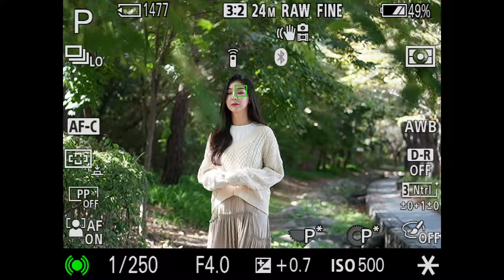Sony a7C 리얼타임 Eye AF 장애물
[SLR리뷰] SONY a7C Review